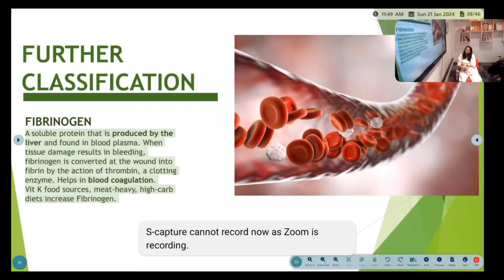Day 120/75 Part 2 Hard Challenge